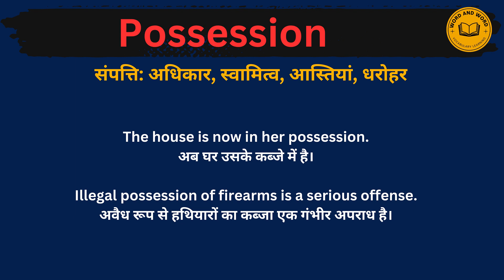Possession meaning in Hindi/Possession का अर्थ या मतलब क्या होता है.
Possession meaning in Hindi.
Possession का अर्थ या मतलब क्या होता है.
Possession Matlab kya Hota hai.
Possession Hindi Meaning.
Possession explained in detail.